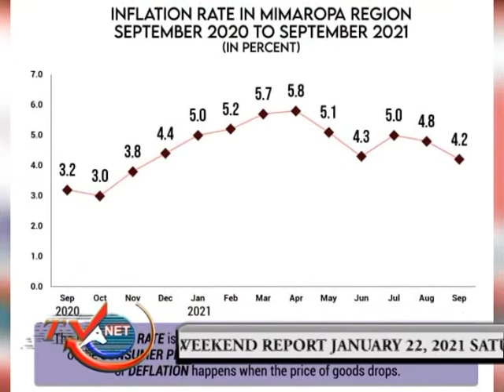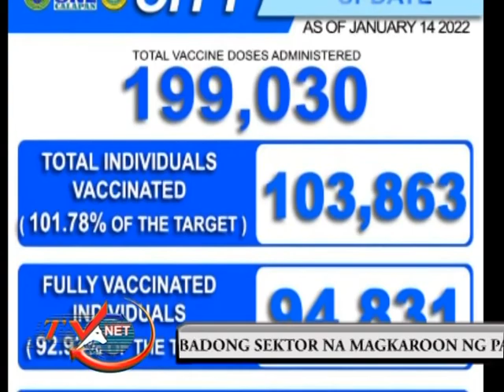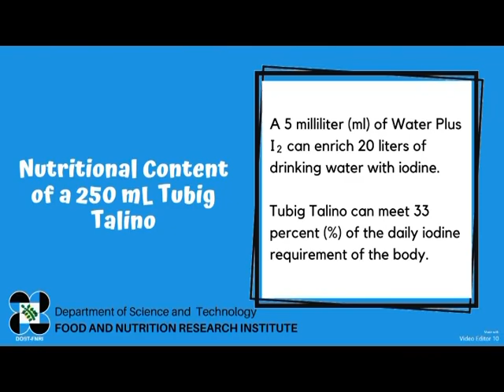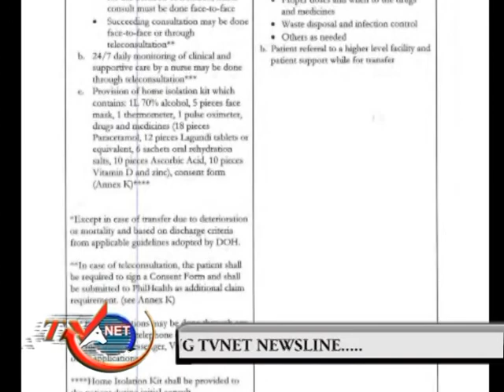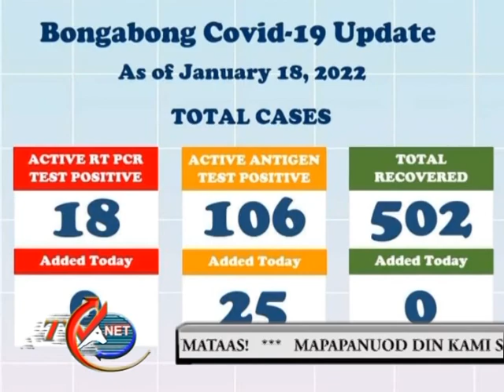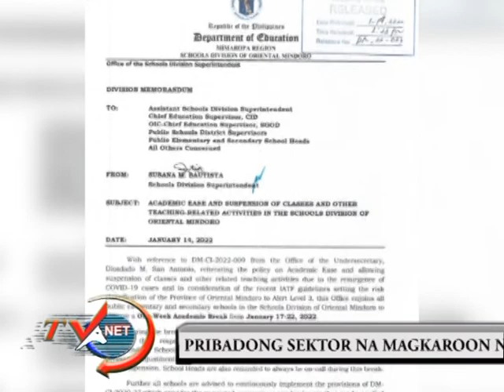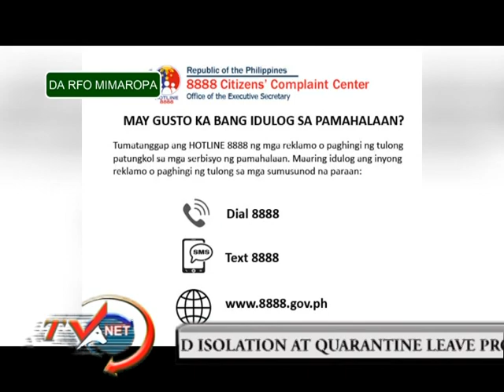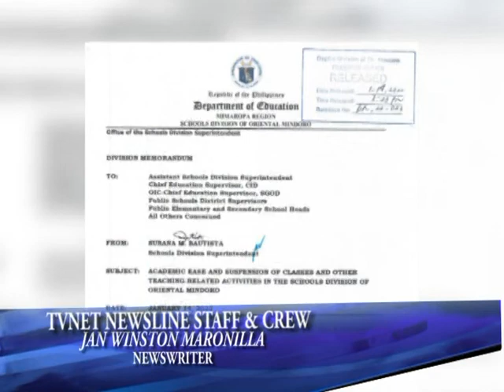movie weekend report Jan 22, 2022